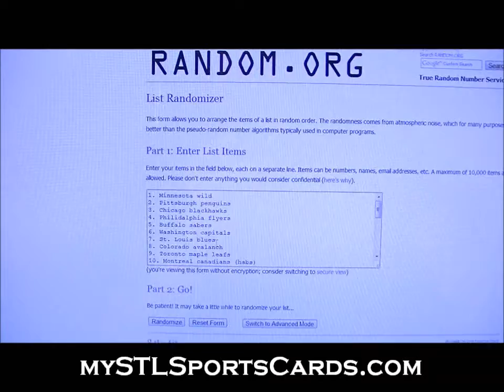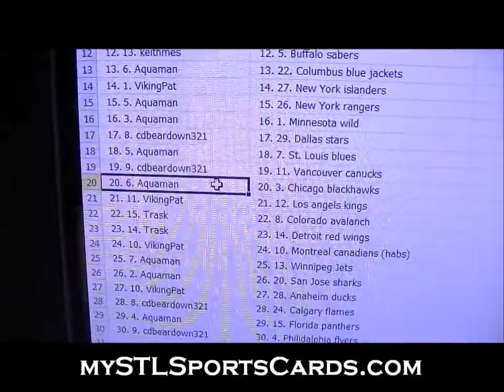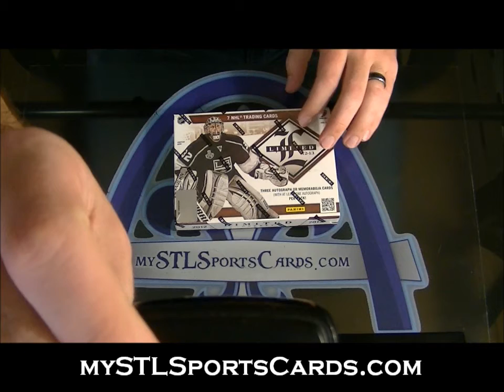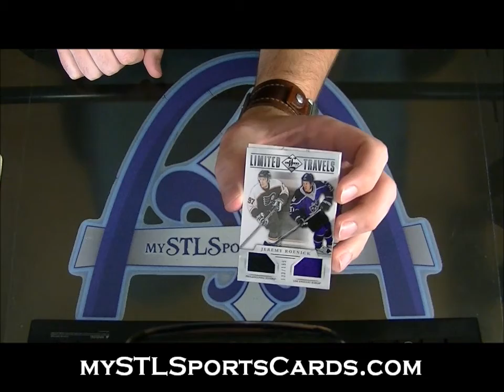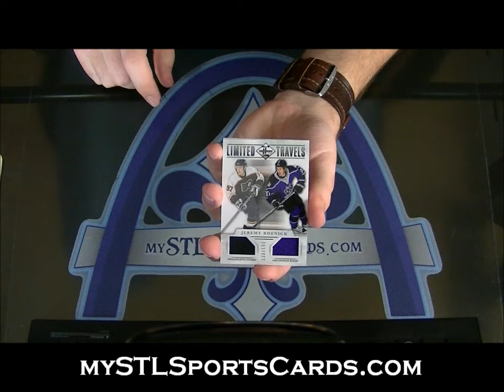2012-2013 Panini Limited Hockey Box Group Break